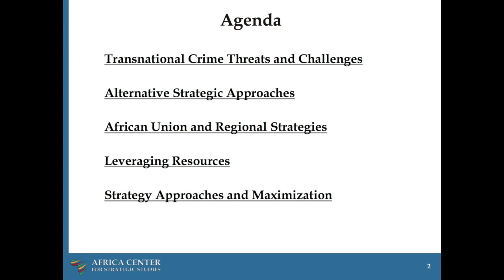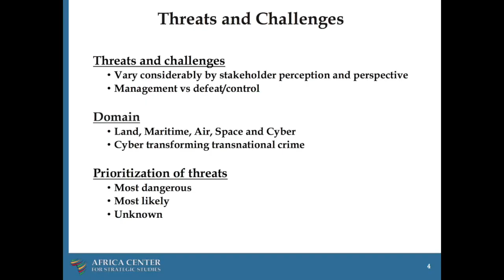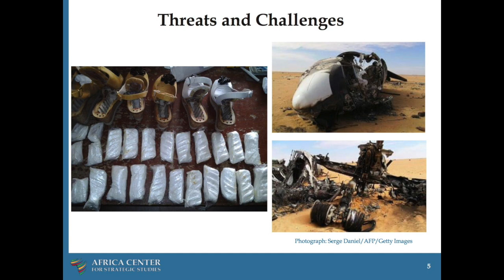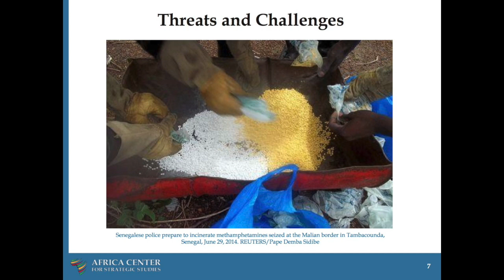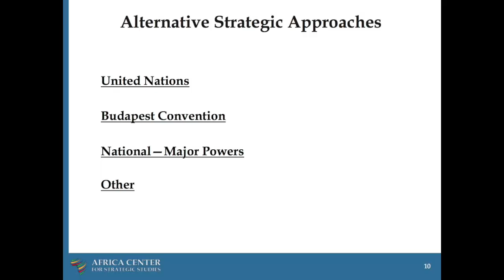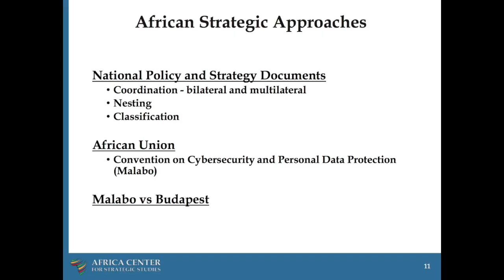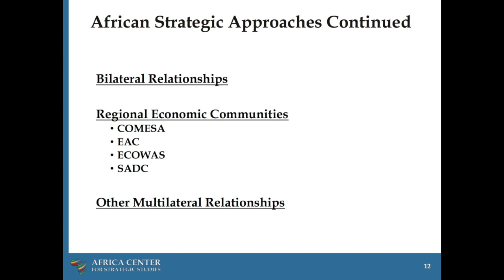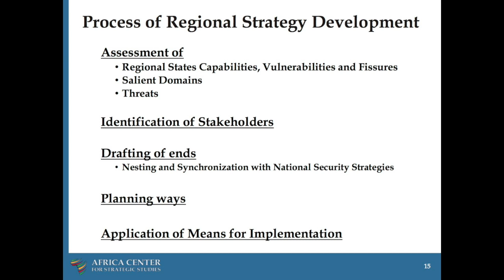Transnational Crime in Africa – Benjamin Crockett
Ben Crockett reviews a number of types of transnational crime that Africa is facing. He examines various strategic approaches to countering transnational crime, discusses the role of the African Union and regional bodies, the value of national and regional strategies to countering transnational crime, and more.